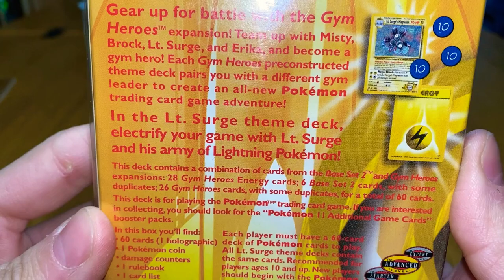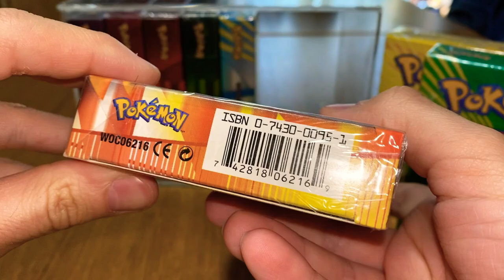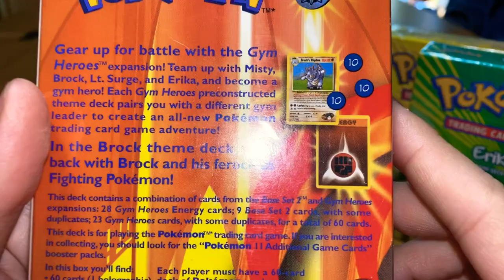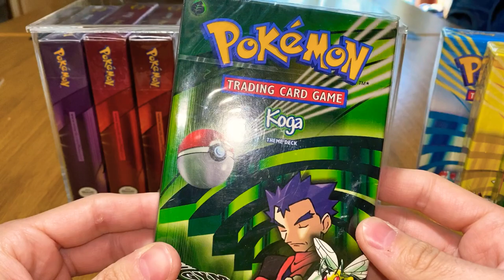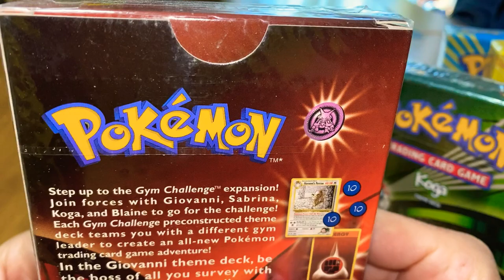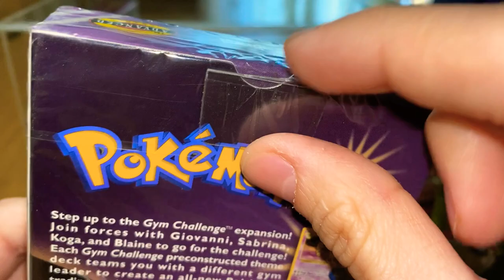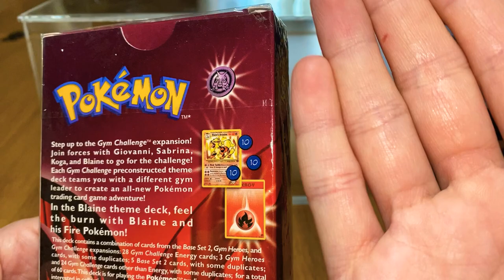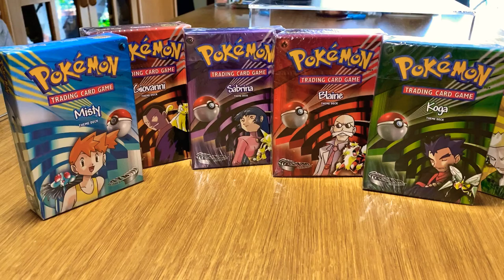I MAZZI POKEMON PIÙ BELLI - GYM HEROES e GYM CHALLENGE 💫🔥🚀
Remember to click on the bell 🔔 to activate notifications and don't miss any upcoming videos!